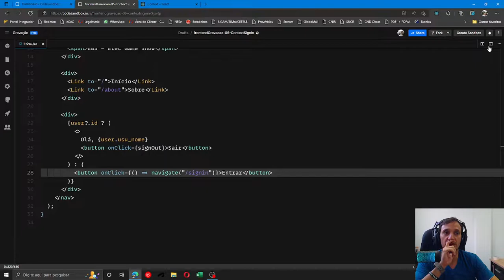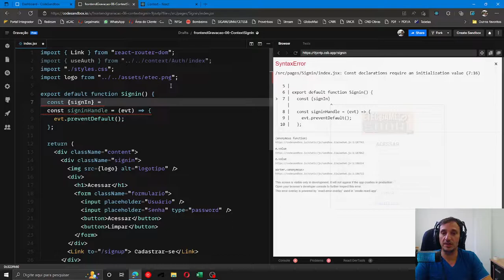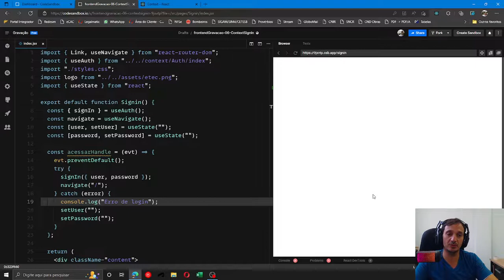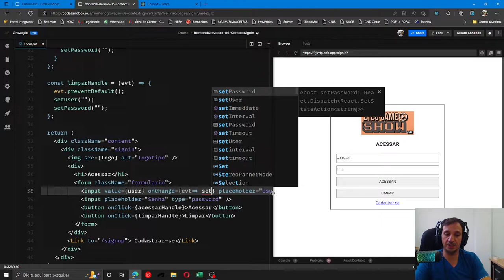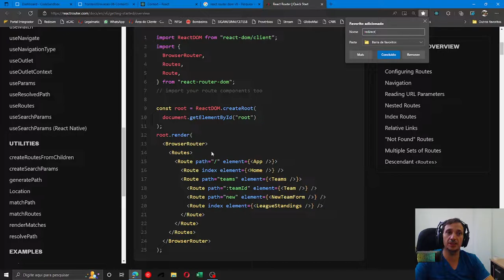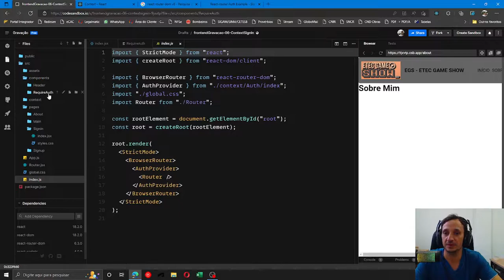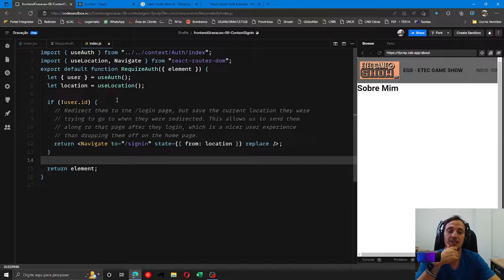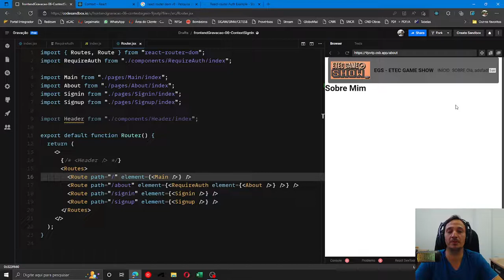Frontend - 06 - RequireAuth um Componente para Verificar Usuário Autenticado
Toda página precisa de um bom gerenciamento das páginas e como o usuário acessa o seu conteúdo, digitado a partir da barra de endereço.